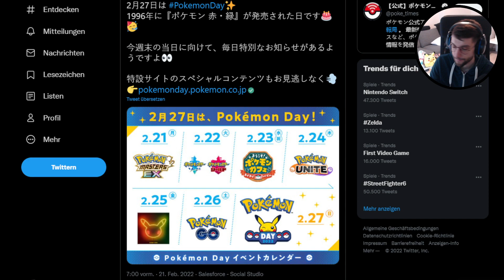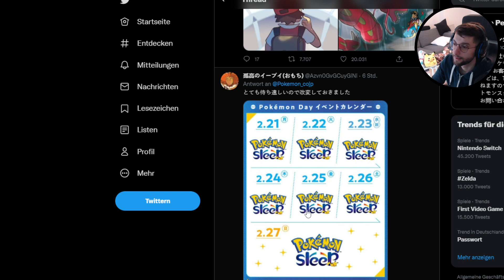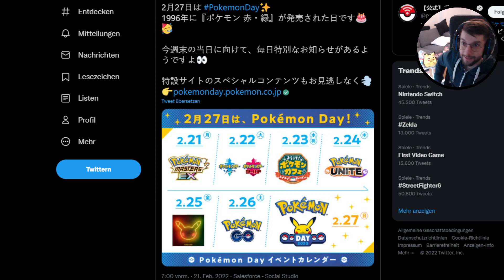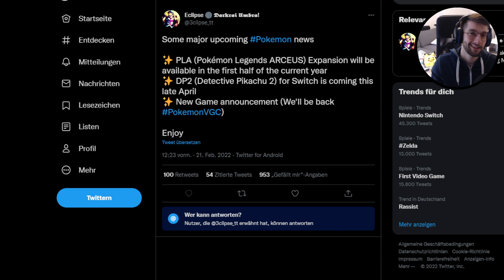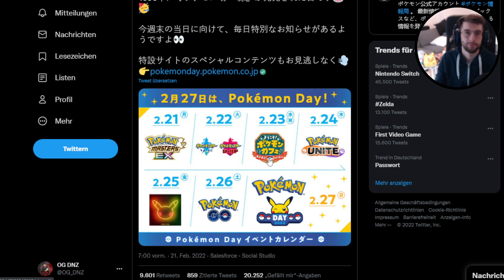POKÉMON DAY 2022! - Was erwartet uns?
GEHEIMER "DLC" RAUM in Pokémon Legenden: Arceus?
Meine Socials

Jetzt vorbestellen!

Pokemon Strahlender Diamant
Pokemon Leuchtende Perle
Pokemon-Legenden: Arceus

Pokémon Pokémon Legenden Arceus Pokemon Legends Arceus Shiny Hunt Guide